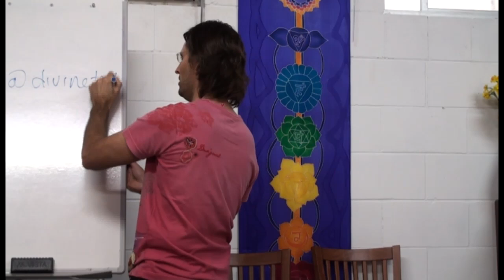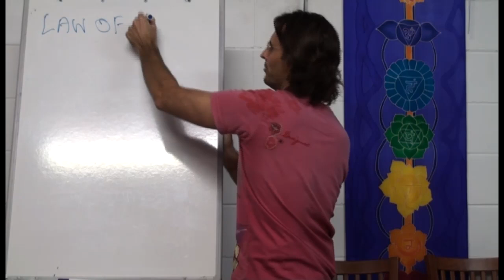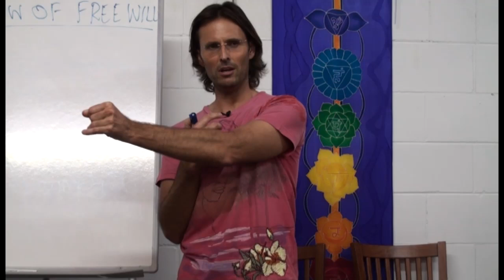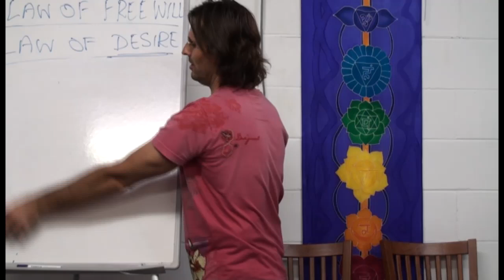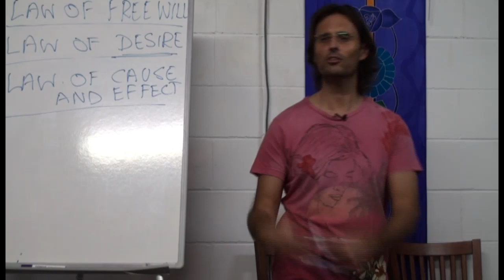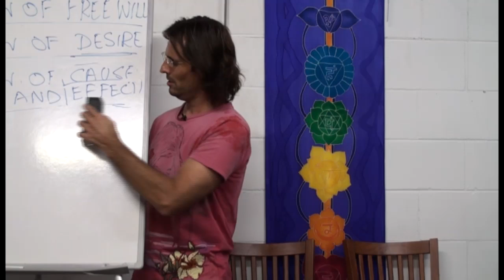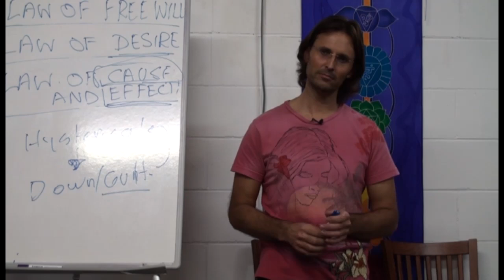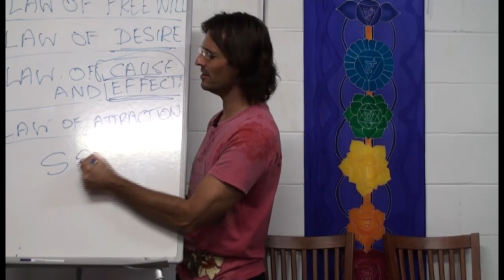20090719 God's Laws - Laws Governing Love Of Others P1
20090719 God's Laws - Laws Governing Love Of Others Part 1 (Eudlo QLD AU)
Part 1 of a discussion about God's Laws that govern the soul and how a person demonstrates love towards others.